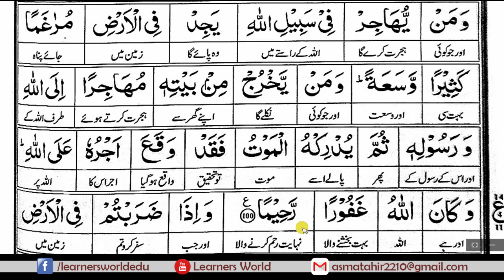Surah An-Nisaa (Ruku-14) [Complete Quraan Word to Word Translation]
Online courses